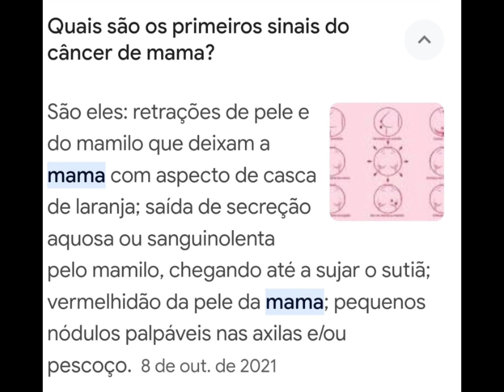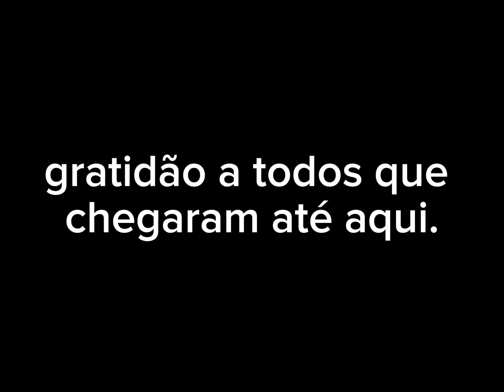outubro rosa ,vamos aderir a esse movimento tão importante no mundo inteiro.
Olá pessoal,o conteúdo de hoje é falando um pouco sobre o movimento outubro rosa, preparei com muito carinho,espero que gostem, não se esqueça do joinha, comentário,assinar no canal ,ativar a notificação e assistir até o final, isso ajuda muito dla dar continuidade nosso trabalho que faço por amor,pois ainda não é um canal monetizado.